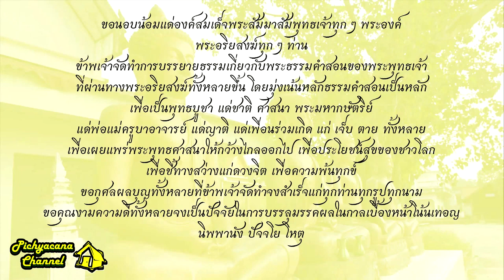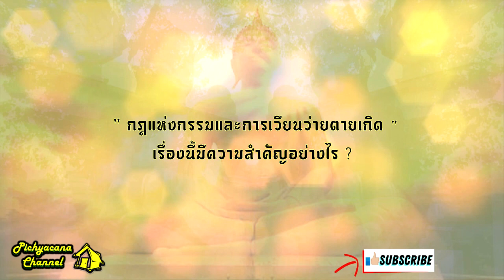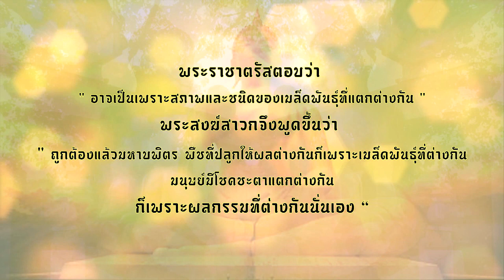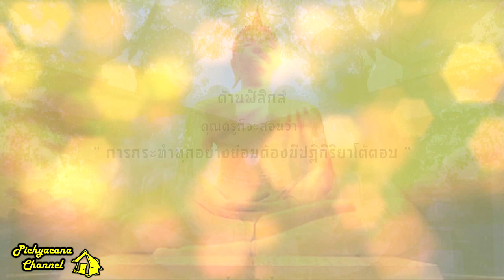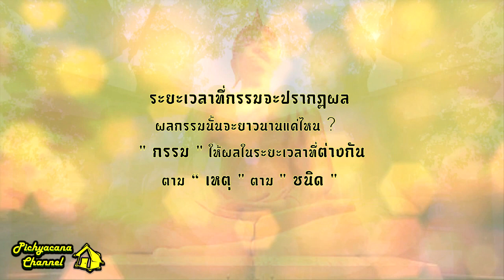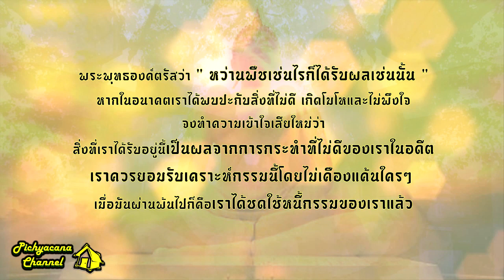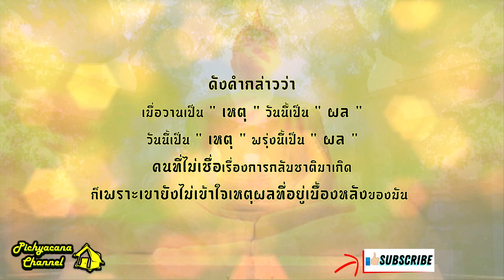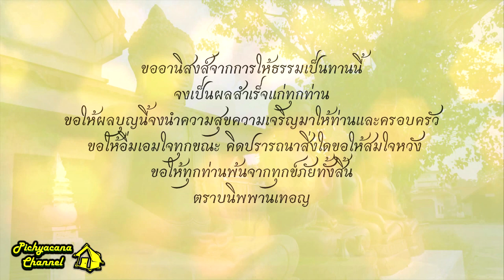กฎแห่งกรรม ระลึกชาติ การกลับชาติมาเกิด | ตามส่องธรรม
ทุกชีวิตมีที่มาที่ไป..ทุกอย่างล้วนเป็นไปตามเหตุและปัจจัย
ผู้คนหลายหลากอาจยังไม่เข้าใจหรือเข้าถึงของที่มาในเรื่องกฎแห่งกรรม
รวมไปถึงการเวียนว่ายตายเกิด
    ทุกสิ่งที่เกิดขึ้นกับตัวเองนั้นล้วนเป็นเรื่องที่เคยกระทำและวนผ่านมาซ้ำแล้วซ้ำเล่าที่อาจจะระลึกไม่ได้ในสิ่งที่ล่วงเลยมาแล้ว แต่ก็มีไม่น้อยเช่นกันที่มีผู้ที่สามารถเล่าถึงการกลับชาติมาเกิดของตนเองได้ กระนั้นก็ยังไม่อาจปฏิเสธผลแห่งกรรมเหล่านั้นได้เลย

       ธรรมะคือธรรมชาติ และธรรมชาติก็คือความจริงอันประเสริฐ หลายคนไม่ค่อยเข้าใจความหมายของธรรมะและมักจะเข้าใจผิดไม่น้อยว่าธรรมะนั้นคือเรื่องราวที่เกี่ยวข้องเฉพาะบุคคลที่เป็นนักบวชหรือพระภิกษุเท่านั้นที่ควรศึกษา แต่แท้ที่จริงแล้วธรรมะเป็นสิ่งที่ทุกคนควรศึกษาและควรทำความเข้าใจให้เข้าถึงความเป็นธรรมชาติของกาย ใจ รวมไปถึงสภาพแวดล้อมที่เกิดขึ้นบนโลกใบนี้ ที่ล้วนแล้วแต่เกิดขึ้น ตั้งอยู่และจะดับไปในที่สุด
ทางช่อง Pichyacana Channel

ทางช่อง Pichyacana Channel จัดทำขึ้นเพื่อส่งเสริม ชี้แนะ สร้างกำลังใจแก่ชนรุ่นหลัง แก่ผู้ที่สนใจ ศึกษาเรื่องราวธรรมะของพระสัมมาสัมพุทธเจ้า และพระอริยะสาวกของพระผู้มีพระภาคเจ้า
ไม่ได้แสวงหาผลกำไร  มิได้มีเจตนาจัดทำไปในทางเสื่อมเสียแต่อย่างใด จัดทำเพื่อเป็นพุทธบูชา เพื่อเป็นธรรมทานและมีความปรารถนามรรคผลนิพพานเป็นอันสูงสุด

+++ผลบุญใดก็ตามที่ข้าพเจ้าได้บำเพ็ญมาแล้ว ในอดีต ปัจจุบัน อนาคต และการบำเพ็ญกุศลในวันนี้
ผลนี้จะมีแก่ข้าพเจ้าเพียงใด..ขอผลบุญนี้จงสำเร็จแก่ท่านทั้งหลายเช่นเดียวกับข้าพเจ้า
ตราบนิพพานเทอญ..สาธุๆๆ

ท่านสามารถร่วมโมทนาสาธุบุญในการสร้างคลิบในทุกครั้งได้

และสามารถติดตามข่าวสารได้ที่ช่อง Pichyacana Channel

หากผิดพลาดประการใดต้องขออภัยไว้ ณ ที่นี้

เมื่อเราได้รับความรู้..เราสามารถแบ่งปันความรู้ที่ได้มาส่งต่อเพื่อเป็นแสงสว่างให้กับผู้อื่นได้อีก..บุญนี้ไม่มีประมาณ

ฝากกดแชร์ กดไลค์ กดติดตาม เพื่อเป็นกำลังใจแก่ผู้จัดทำในครั้งต่อๆไป และคลิบต่อๆไปด้วยน๊า